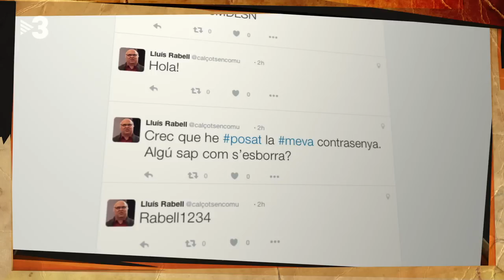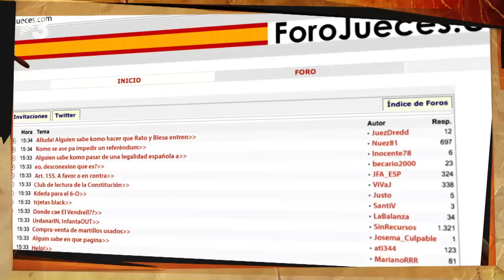Polònia - Polònia, imitats contra imitadors 2